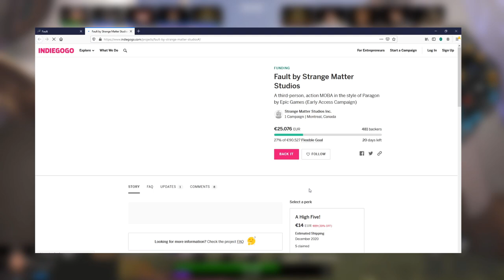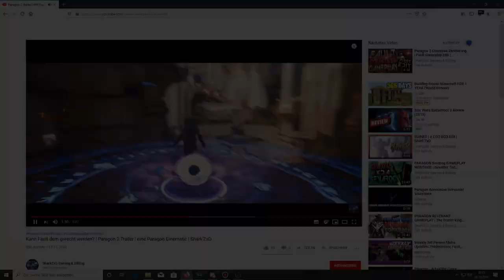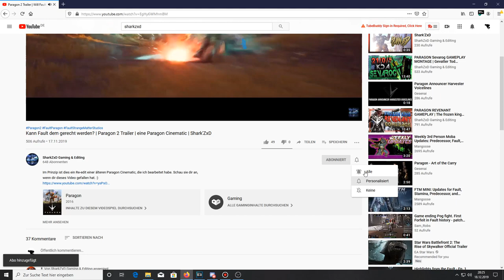Paragon 2 PS4 Release | When and why Core is closest to console | SharkZxD [Paragon 2 News]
🔽In this video you'll learn everything we know so far about a Paragon 2 PS4 Release. When we'll be able to look forward to a console version of Fault, Predecessor and Core will be discussed and why Core is closest to console.
The Fault PS4 Release is confirmed for 2020 (not more detailed). Predecessor has taken no steps towards PS4 Release. Core is working in the shadows but took steps towards PS4 already 9 months ago so it could be possible they're closest to console release.
In general all Paragon 2 Games want to get to console but first have to be stable on PC.

🔝This video is part of my video series [Paragon 2 News] which I upload in English and German. Therefore I made two seperate playlists. Paragon 2 English and Paragon 2 Deutsch.

These are what my channel is based on..

Thank you and hope to see you soon! ;)

_____ Paragon 2 Links ___________________________________________

💯______ Follow me _______________________________________________

🎬 All Predecessor and Core footage in this video was played by Mangoose, can be found on Britik's channel and was edited by me afterwards. The Fault clips are played by me. Expect some awesome Gameplays ;)